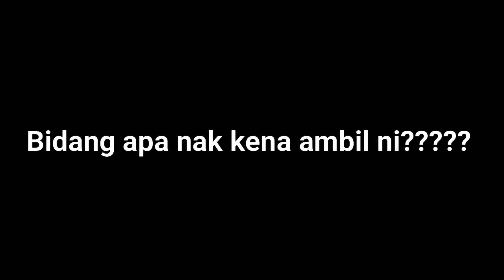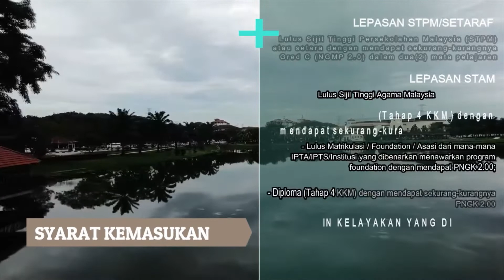Diploma Pendidikan Islam | Ijazah Sarjana Muda Pendidikan Islam dan Multimedia